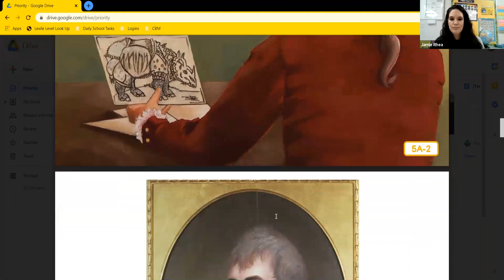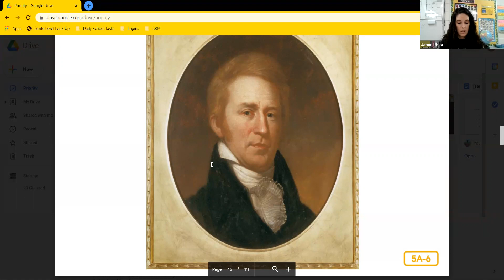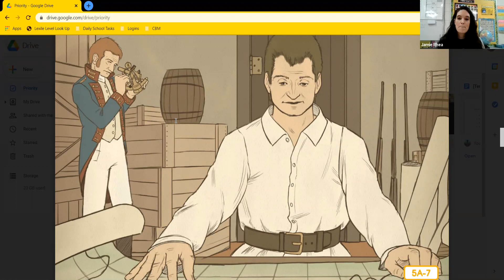Frontier Explorers Lesson 5